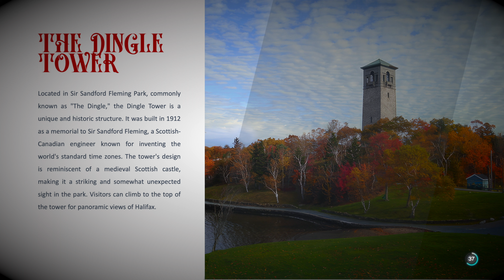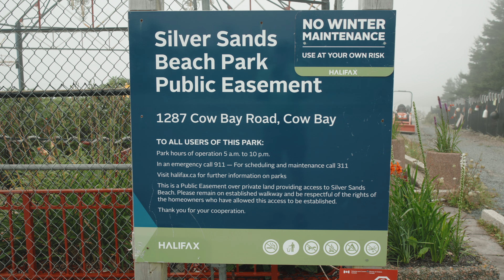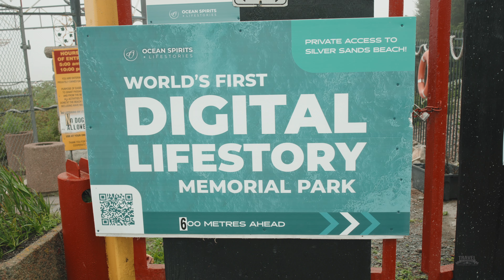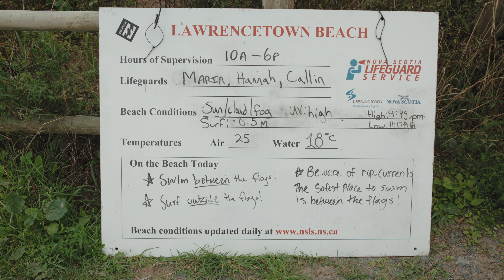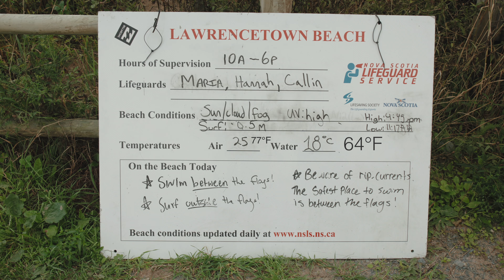Three Beaches - Halifax, Nova Scotia, Canada Travel Series Part III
Silver Sands Beach

Silver Sands Beach, nestled in Cow Bay, is characterized by its rocky expanse, making it a cherished haven for surfers. Although swimming may not be its primary allure, the beach offers an ideal setting for a leisurely stroll along the shoreline.

Rainbow Haven Beach

Rainbow Haven Beach is a coastal haven offering a harmonious blend of natural beauty and recreational opportunities. Located in Cow Bay, just a short drive from Halifax, this pristine beach stretches across 1,500 feet of golden sands, framed by undulating dunes and the azure expanse of the Atlantic Ocean.

Lawrencetown Beach

 Lawrencetown, the epicenter of Nova Scotia's surfing scene, hosts this venture. The 1.7km beach is naturally shielded by a circular cobblestone barrier transitioning to sand, with its south-facing direction delivering the province's most reliable waves. With only a few "unsurfable" days annually, Lawrencetown's extensive stretch is ideal for novice surfers seeking both solitude and the chance to witness the prowess of intermediate surfers.